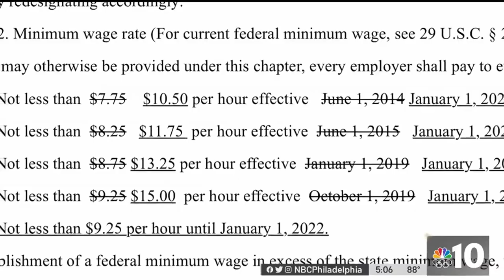Delaware Begins to Raise Minimum Wage to $15 an Hour | NBC10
After the stroke of a pen, the state of Delaware is now in the process of raising its minimum wage for workers to $15 an hour. A large number of employers in the state already provide wages above the $15 mark, or more. The legislation will take part in stages, gradually increasing the minimum to $15 over the course of a couple of years. NBC10’s Delaware Bureau reporter Tim Furlong speaks with a local employer about the effects that this change might have.